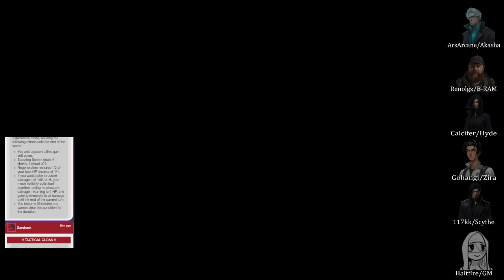In the thick of it | No Room for a Wallflower (Part 7)